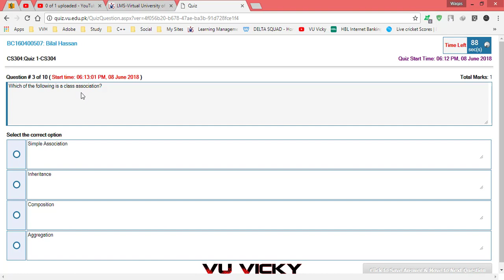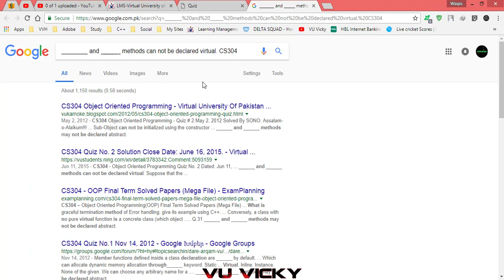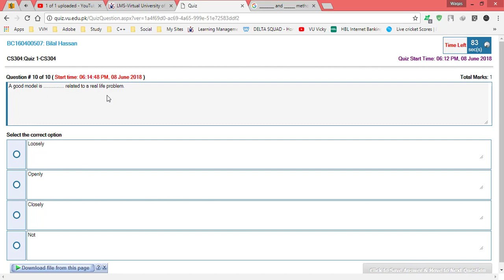Video 2 CS304 Quiz Spring 2018| Urdu/Hindi